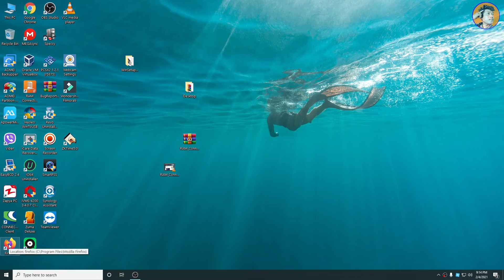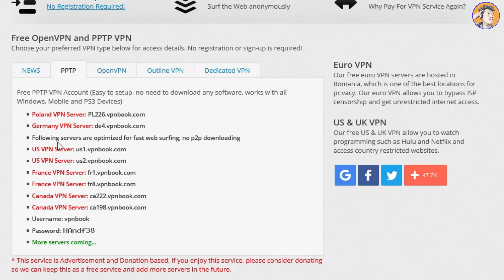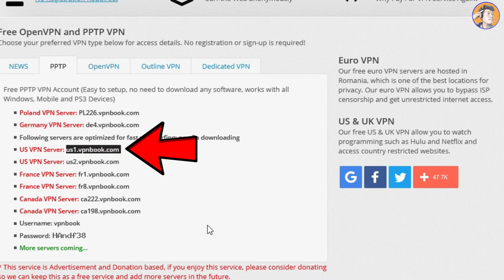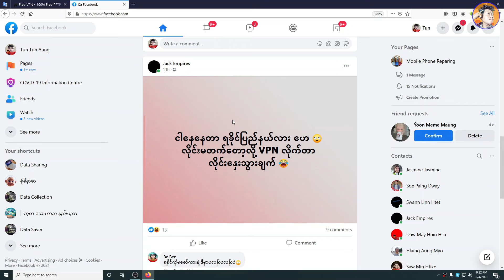Windows 10 PC တွင် VPN အလွယ်တကူ ကျော်နည်း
VPN နဲ့ Facebook အသုံးပြုမယ်ဆိုရင် သတိထားရမယ် အချက်လေးတွေ ပြောချင်ပါတယ်။
VPN ချိတ်ရင် နိုင်ငံတွေ အများကြီး ဟိုချိတ် ဒီချိတ် လျှောက်မချိတ်ပါနဲ့ ။
တစ်နိုင်ငံဆို တစ်နိုင်ငံပဲချိတ်ပါ။
Facebook Account တွေကို Login / Logout တွေ ခနခန မပြုလုပ်ပါနဲ့။
ဘာကြောင့်လည်းဆိုရင် Facebook Security location access မှာ ဟိုရောက်ဒီရောက်ဆို Facebook Account Lock ကျနိုင်ပါတယ်။